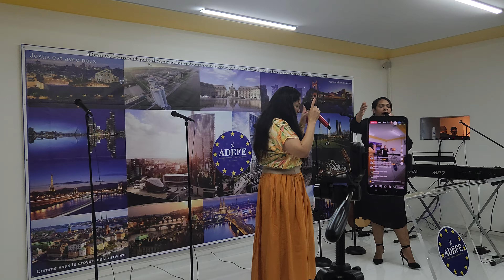Lindoelma e Bruna Gabriela | ADEFE KAYL